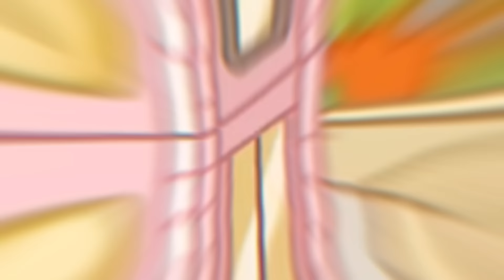ONLY 3% KNOW THIS !! 😱 NEW SECRET Life Hack in Toca Boca WORLD 🌍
Good Byee💕💕🥺